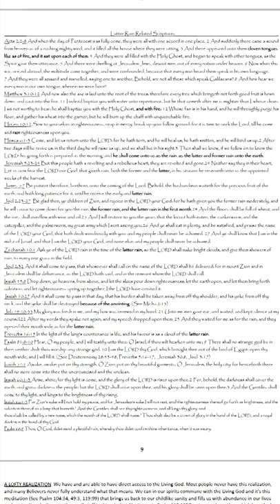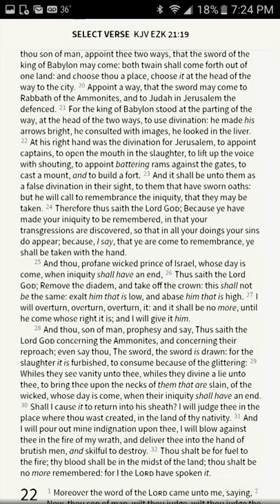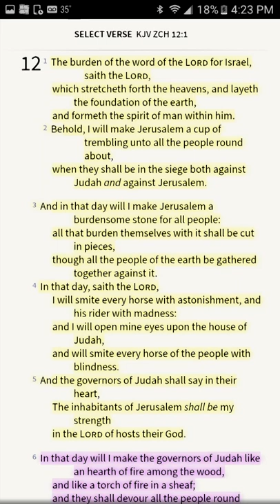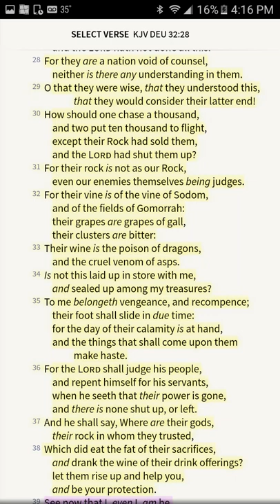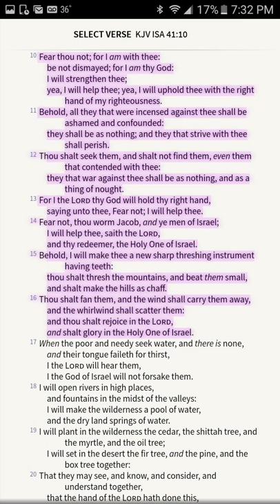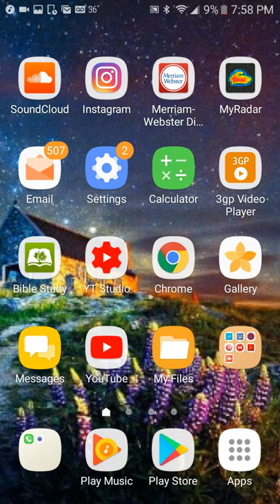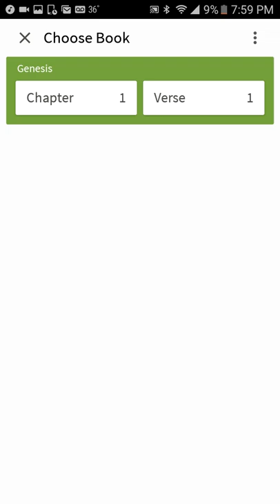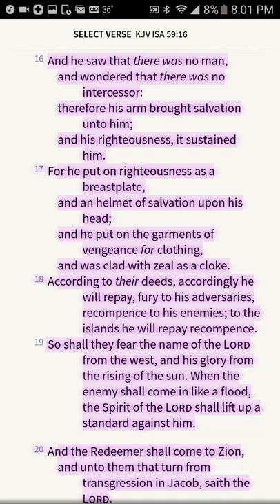Latter Rain Vision - 1- 06 -2009 Susan Cummings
-The Water of life - And Keys to the kingdom
of Heaven

John 3:5 Jesus answered, Verily, verily, I say unto thee, Except a man be born of water and of the Spirit, he cannot enter into the kingdom of God.

  Destroying Babylon PDF File  Below

 Free Destroying Babylon PDF File  Below

Or try here

Destroying Babylon PDF file

Individual Supernatural   Deliverance  Study Guide PDF

If you cannot download my file from the above links this is a screen recorded video of my file...

if the above mega links or the google link for my file/s do not work  this link below will explain how to retrieve My Destroying Babylon pdf file with the deliverance study guide.. they are linked in this video description

And here is the.
30 minute video for the Deliverance study guide

To follow along so you don't have to look up all the scriptures.. This video has 5 second   screenshots of each cited scripture with the highlighted verses..

Otherwise  you want to use the King James Version  Bible when  you study.  All of the other Bible Versions  polluted, Corrupt and water down the  Word of of God, in effect dulling  the sword of the spirit making  it ineffective in the manner necessary to set us completely  free.